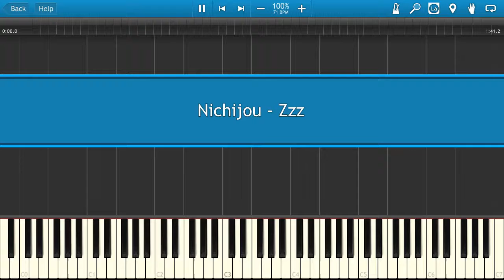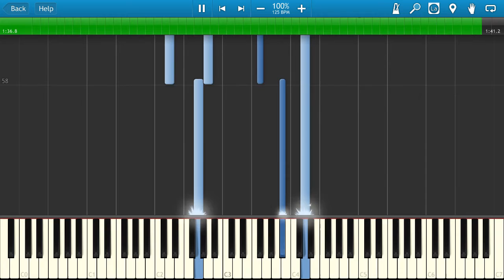Nichijou - Zzz [Piano Tutorial]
Learn how to play Nichijou - Zzz on the piano.